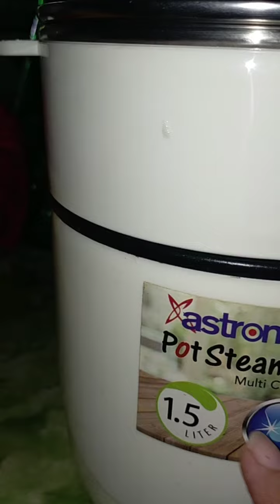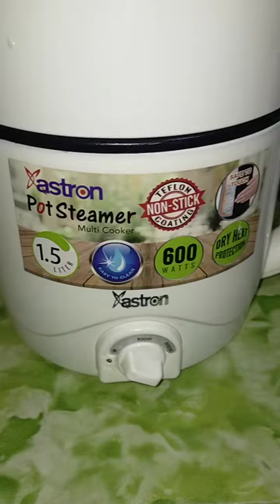MY MULTI COOKERS || VERY HANDY TO USE , MAGALING MAGLUTO